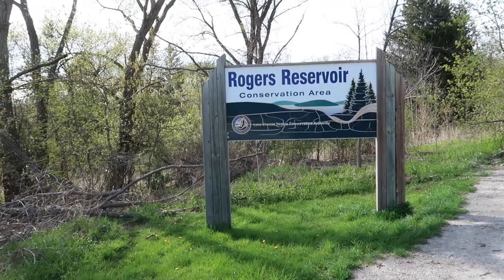Art Show, Drive-In Movie, Van Build (Ford Transit Connect Van Conversion) May 2022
Hi Everyone, sorry it's been a while since my last video! I've been piling up video clips and trips so I have a few more on the way. Here is a video from May 2022. I had a whirlwind weekend of shows, camping, and a drive in movie and all using my van Blossom! I show a bit of my van conversion process and then take you along for the weekend of events. Enjoy!